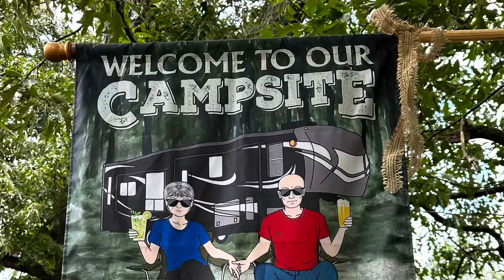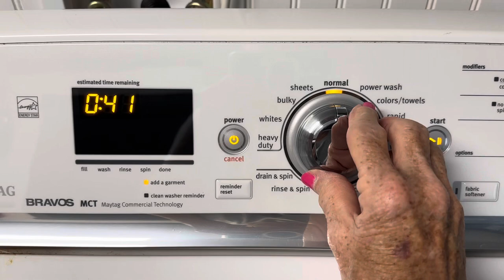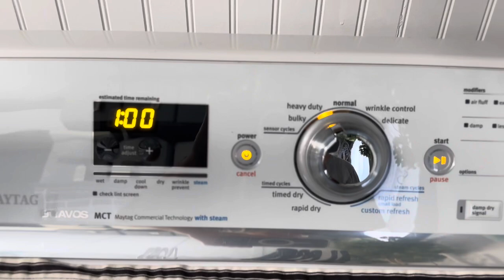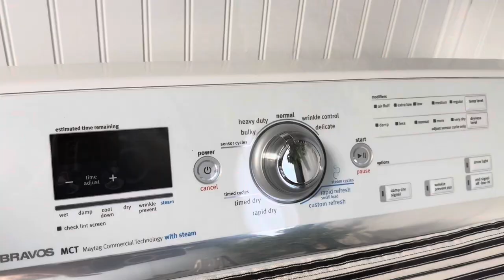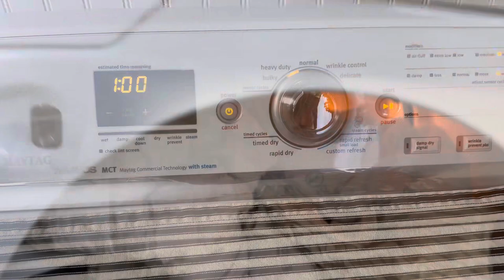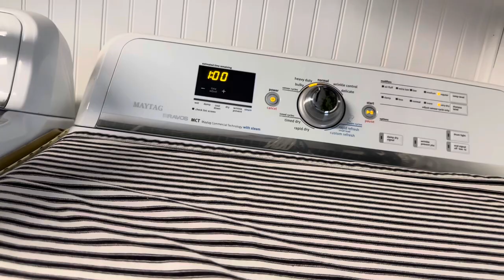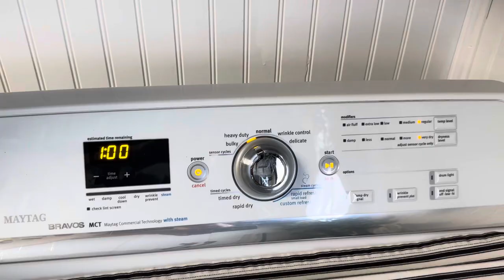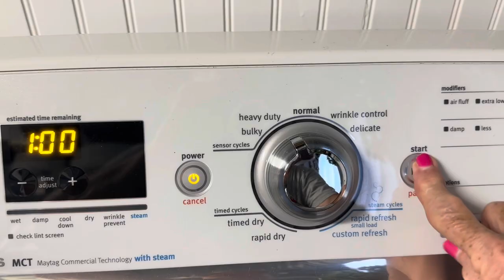Epi 13 @ImanRVWife3409…Workout with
@ImanRVWife3409…no need for a gym membership, just change the bedding in an RV bedroom! 😆. It’s definitely a workout!